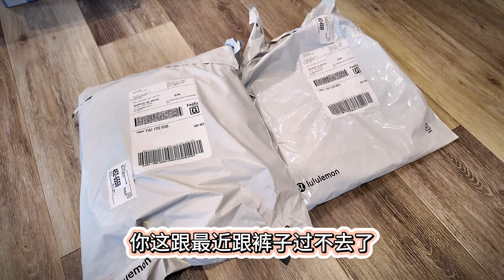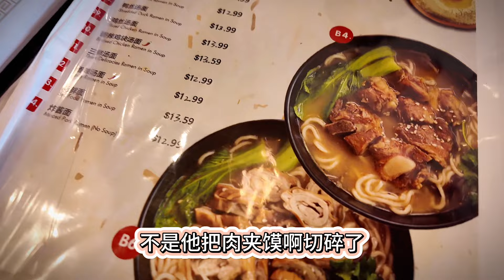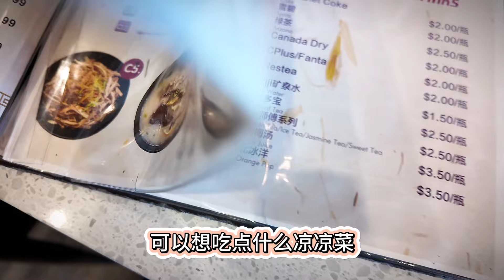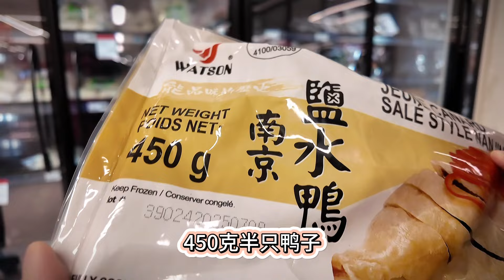🇨🇦几日未见豆姐，一来就给我搬来一份"大礼"◇跟着小雅姐姐有肉吃，羊肉泡馍暖心又暖胃